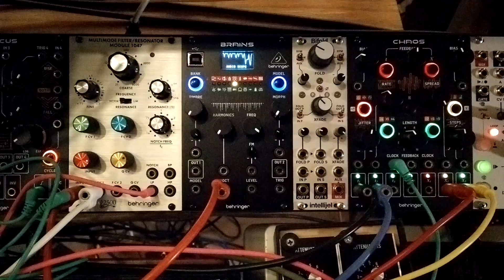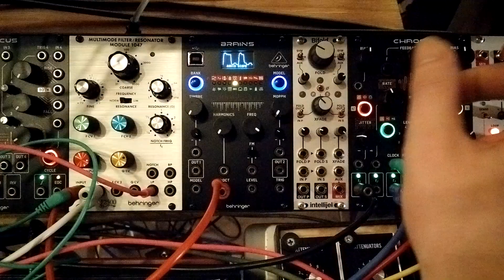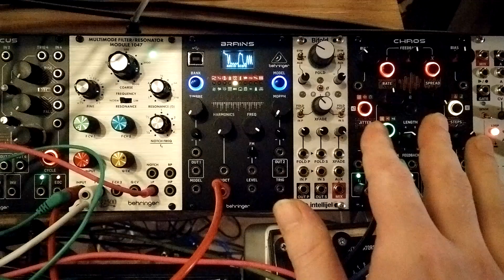Behringer Chaos as Oscillator Tips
Showing how to use the Behringer Chaos (Mutable Instruments Marbles clone) as a sound source. A couple other people touch on these techniques in other videos (check out the Divkid video for thorough Marbles overview) but they use the internal clock which means you miss out on some of the clock dividing potential of the marbles which works well for VCOs. A bonus tip is that when clocking Chaos you can unplug the clock from the source and leave the clock input on the Chaos dummy plugged and it will keep its last received clock rate freeing up whatever you were using to clock it with.

Modules used:

Behringer 1047 Multimode Filter/Resonator (ARP 2500 filter clone)
Behringer 921 Oscillator (Moog Modular clone)
Behringer Abacus (Make Noise Maths clone)
Behringer Brains (based on Mutable Instruments Plaits) using Oscilloscope Mode
Behringer Chaos (Mutable Instruments Marbles clone)
cre8audio East Beast (used for sequencing)